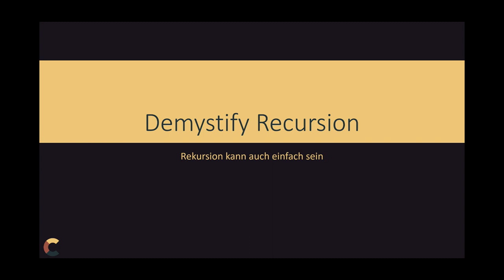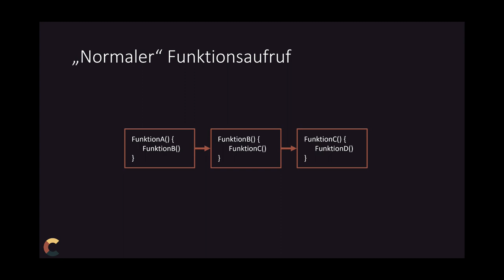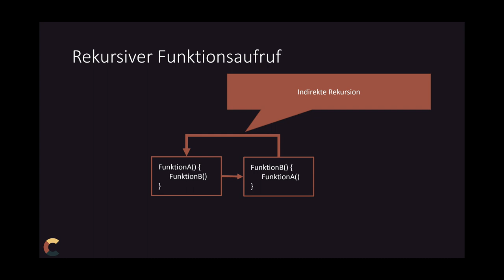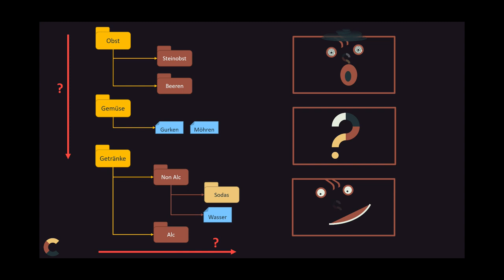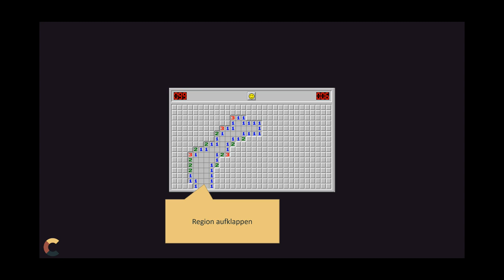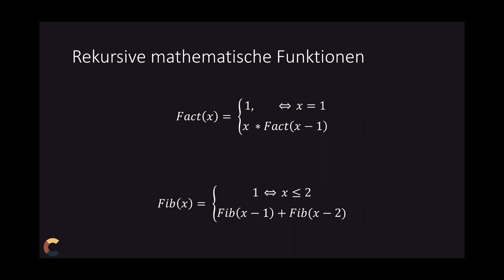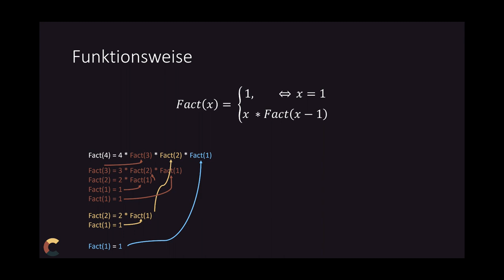Demystify Recursion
Rekursive Funktionen sind in der Informatik auf den ersten Blick abschreckend. Aber so schwierig ist das alles nicht... hier wird anhand von Beispielen die Theorie erklärt.